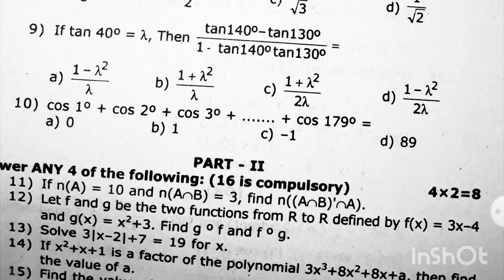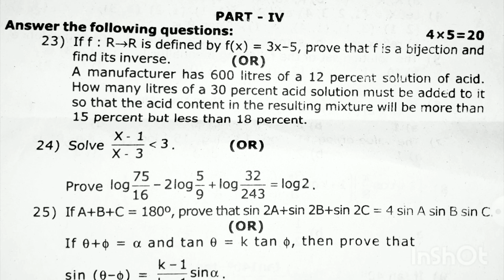11th Maths first midterm exam original question paper 2023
11th Maths  first midterm exam original question paper 2023